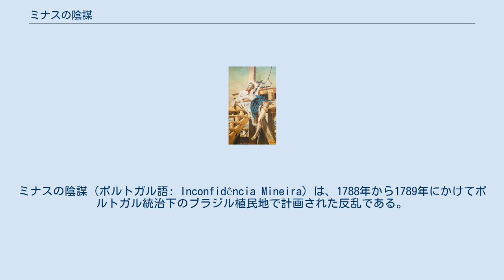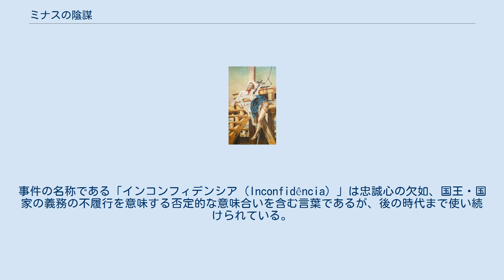ミナスの陰謀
ブラジル・ポルトガル関係
ミナスの陰謀（ポルトガル語: Inconfidência Mineira）は、1788年から1789年にかけてポルトガル統治下のブラジル植民地で計画された反乱である。
 ポンバル侯がポルトガル本国で国政を掌握していた18世紀後半にブラジルの輸出経済は大きく発展するが、同時に社会の矛盾も顕著になっていった。
ポンバル侯が失脚した後も彼の経済政策は継承されるが、ポルトガル本国本位の方針はより顕著になる。
 ブラジルの金、ダイヤモンド産出量の減少に対して、ポルトガル王室は金に対する徴税の強行、密貿易の取り締まり強化、食肉、穀物などに課する消費税の増額といった形で財政赤字の補填を試みた。
1783年に金の密輸取り締まりのためにクニャ・メネゼスがミナスジェライス長官に任命されるが、汚職に走るメネゼスは激しい非難を浴びた。
1785年にブラジルでの新規の工場の設立、既存の工場の操業を禁止する勅令が本国から出されると、繊維産業に携わっていたミナスジェライスの企業家たちは打撃を受ける。
 1788年7月にポルトガル本国はメネゼスに代えてルイス・デ・メンドンサを新たな長官に任命する。
ミナスでは金の枯渇、統治に不満を抱く植民地の反抗によってキント税（5分の1税）が滞納されていたため、メンドンサは税の強制徴収（デラマ徴収）を発表するが、鉱山主だけでなくミナスの全住民が徴収の対象とされ、彼らを破滅に追いやるほどの徴収額が算出された。
本国本位の政策にヴィラ・リカのエリート層は強く反発し、彼らの中からポルトガルからの分離独立を企てる集団が現れる。
 反乱の参加者が制定した国旗 ミナスジェライス州旗（1962年制定） メンドンサの政策に対して、チラデンテス（シルヴァ・シャヴィエル）、ミナスの竜騎兵隊長フレイレ・デ・アンドラーデ、神父ロリン、神父トレド、大農場主で詩人でもあるアルヴァレンガ・ペイショット、軍隊長の息子ジョゼ・マシエルらは会合を開いて植民地政府への反乱、ブラジルの独立を計画した。
反乱の参加者の大半は植民地のエリート層が占めていたが、チラデンテスは彼らと異なり、非エリート層に属していた。
 1788年末にアンドラーデの自宅で2回にわたる会合が開かれ、ミナスでの蜂起、リオデジャネイロ、サンパウロとの共同作戦が検討された。
やがて反乱の参加者は現地のエリート層の支持を取り付け、1789年のデラマ徴収の日に蜂起を起こすことを取り決めた。
反乱者はサン・ジョアン・デル・レイを将来の首都に定め、ヴィラ・リカへの大学の設置、民兵の編成、火薬工場と造幣局の設立を企図したが、奴隷制度の廃止は見送られた。
そして、ローマの詩人ウェルギリウスの詩『エクロガエ』から借用した「たとえ遅れても、自由を」という句と三角形をあしらった国旗の採用が決定された。
なお、この旗は後の1962年11月27日に中央の三角形を赤色としてミナスジェライス州の州旗に制定されている。
 1789年3月、計画に加わっていた一人の鉱山主が国庫からの借財の減免の対価に植民地政府に反乱の計画を密告する。
ジョアキン・シルヴェリオの密告を受取ったメンドンサは全ての参加者を捕らえるため、デラマ徴収の中止を命じた。
一方、チラデンテスは反乱の支持者を獲得するためにリオに行き、チラデンテスを追ってリオに向かったシルヴェリオはブラジル副王ルイス・デ・ヴァスコンセロスに反乱の全容を報告する。
植民地政府はリオのチラデンテスの動向を監視し、チラデンテスはヴァスコンセロスに監視の必要性を尋ね、パスポートの発給を求めたが、彼の要求は拒絶される。
自分が危険な状況に置かれていることを悟ったチラデンテスは友人の家に身を潜めるが、逮捕される。
 5月10日のチラデンテスの逮捕をきっかけに参加者は一斉に摘発され、計画は失敗に終わる。
取調べは3年に及び、1792年4月18日に判決が下された。
チラデンテスをはじめとする11人に絞首刑が宣告され、残りの6人は流罪に処された。
だが、判決が出される前に判事たちはマリア1世から出された「寛容の手紙」を受取っており、判決が出された数時間後にチラデンテスを除く10人に流刑への減免が宣告された。
1792年4月21日、リオデジャネイロでチラデンテスの絞首刑が執行される。
政府は植民地を威圧するため、一連隊を残して全てのリオの軍隊に処刑への参加を命じ、絞首刑が執行される広場には多くの見物人が集まった。
処刑場に向かうチラデンテスの後には多くの住民が...